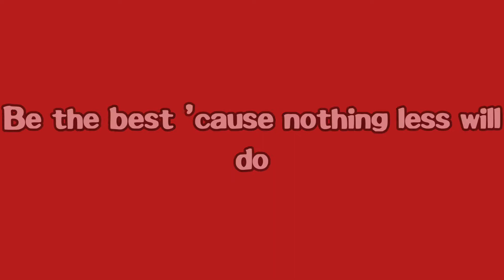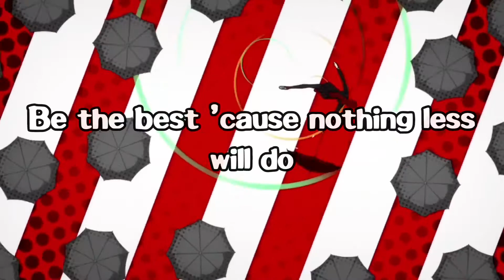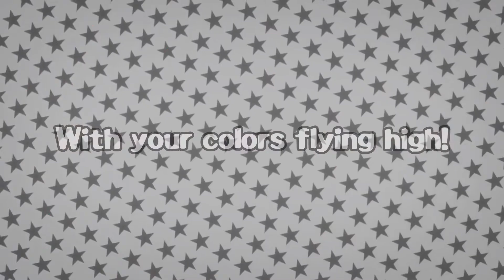Colors Flying High (OFFICIAL FULL VERSION) With Lyrics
I'm not sure of who the artist(s) are, but if you can find them good on you. I hope you enjoy the lyrics video for Colors Flying High from Persona 5 Royal. I put a while into creating this and hope it pays off well.